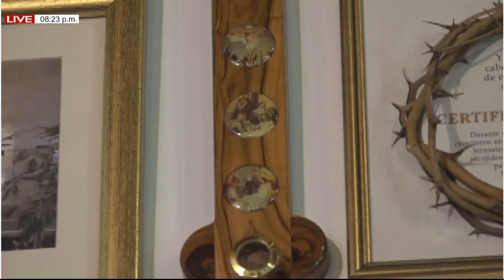EUCARISTIA LUNES 19-12-22 // II MISA DE AGUINALDO // PBRO. FRANCISCO NAVA